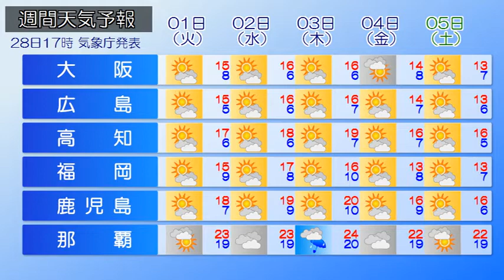2020/11/29 全国の天気予報 朝